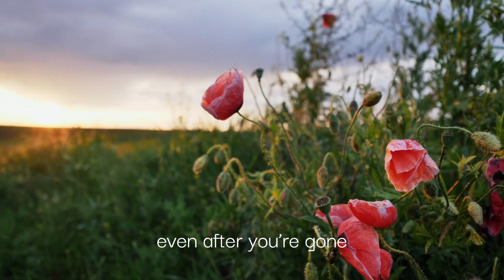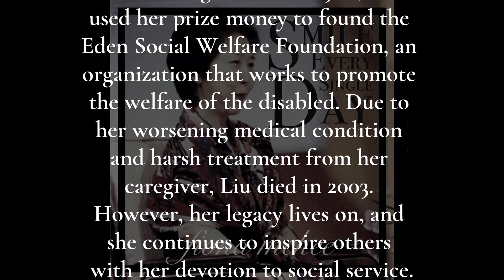Smile Every Single Day | Original Song by Fiona McKee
This song was inspired by Liu Hsia, a Taiwanese woman who was diagnosed with atrophic arthritis at the age of 12. She went on to become a prolific writer and activist for the disabled, and she founded the Eden Social Welfare Foundation. In honor of her legacy, I am raising money for the Disabled Family Service Program, which will provide support to families that are struggling after a family member has suddenly or unexpectedly become disabled.

Lyrics
You’re trapped in place
Yet your mind is wandering free
It soars among the stars

Reach out, reach out to the world
Though it hurts to even write
Spread your words far and wide

The sunshine on your face, even as the waves batter away at you
Though the pain will never go away, you smile every single day
Twisted bones make your strength all the more beautiful
Don’t give in, fight on, you smile every single day

Make a place for those like you
Build a Garden of Eden

Your pain, transmuted into strength
Lights up as a beacon
Igniting the way

Like flowers, they bloom in people’s hearts
Make them change their minds
Even after you’re gone